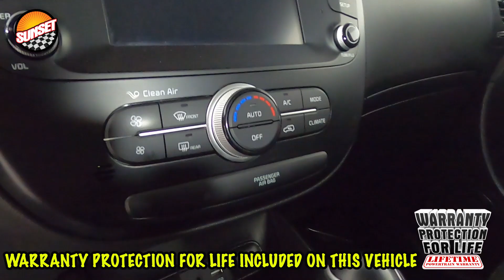2018 Kia Soul Plus Hatchback KNDJP3A52J7571204